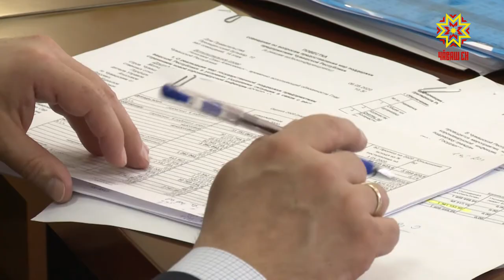Хушма пулăшу пулĕ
Коронавирус чирĕ çĕршыв экономикине, регионти лару-тăрăва  витĕм кÿрет. Патшалăх пулăшу майĕсене палăртнă. Шар курнă предприятисене хушма пулăшупа тивĕçтерессине правительство çуртĕнче иртнĕ ларура сÿтсе яврĕç.